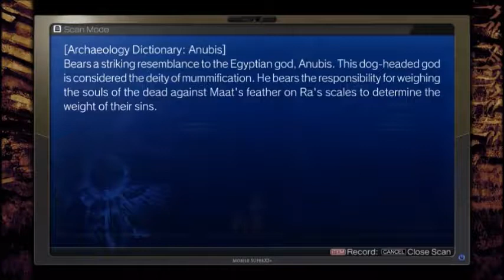La-Mulana 2 (Part 58): Note to Self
Kill Ammit first.